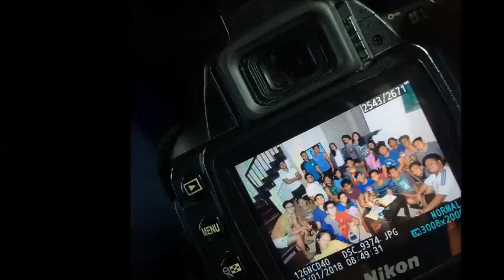BESSY 5A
BSEE 5A Batch 2018 Engineers